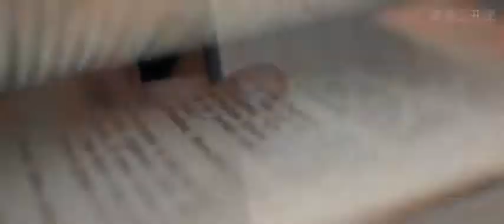美丽目的地系列 美丽目的地 威尼斯 网易公开课